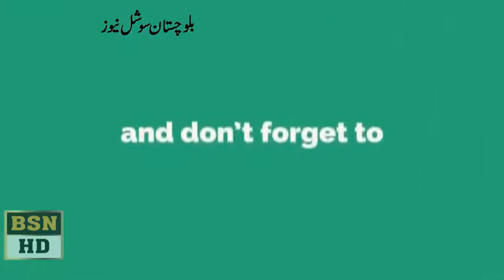Siraj Ul Haq Speech